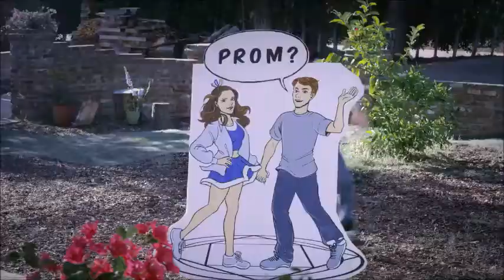Trailer de The Beauty & Beast